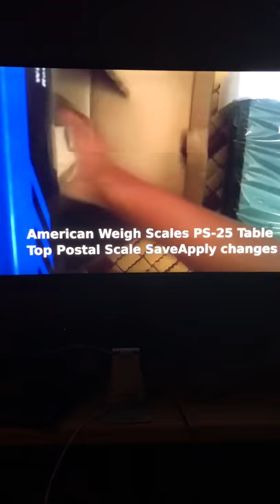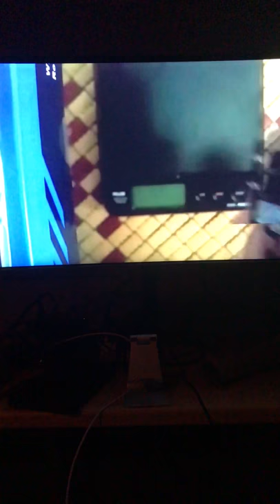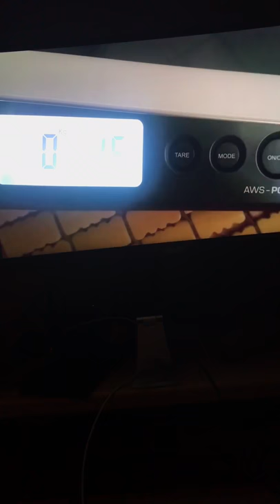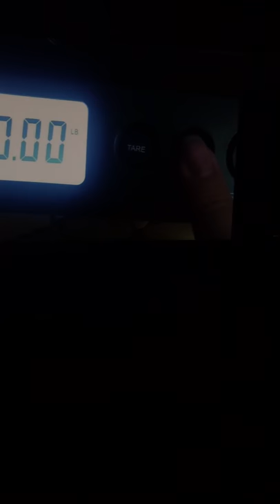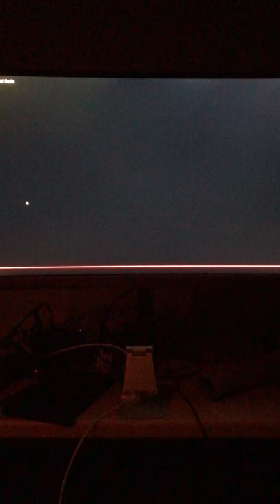American Weigh Scales Table Top Postal Scale (VeeJay BJ Steez Remix)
you heard me correctly

i own the rights to NOTHING

not even the t-shirt on my back (it was free btw)

i knew what i was doing was wrong and i did it ANYWAY

B)